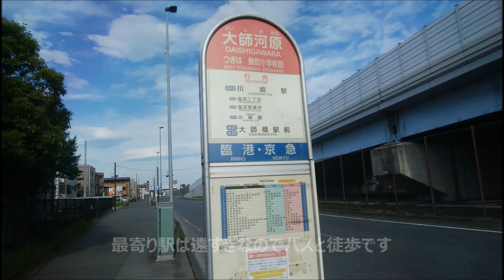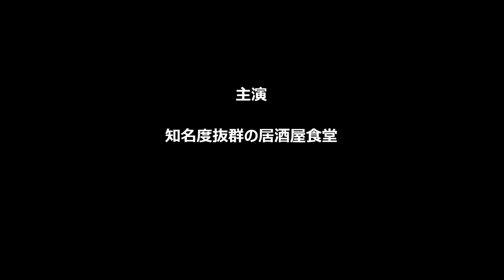朝食／大衆酒場 神奈川県川崎市「丸一食堂」